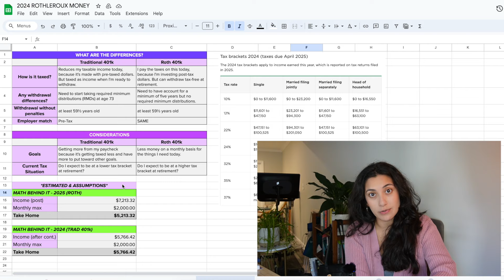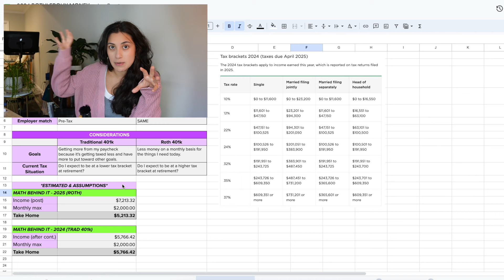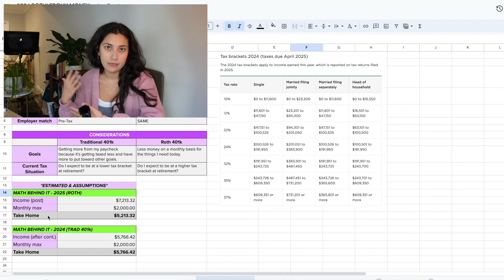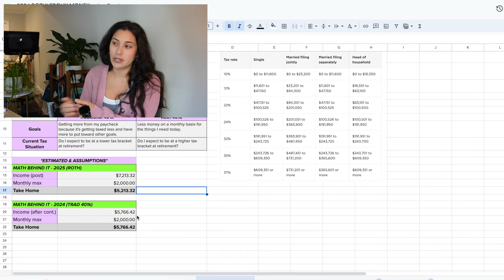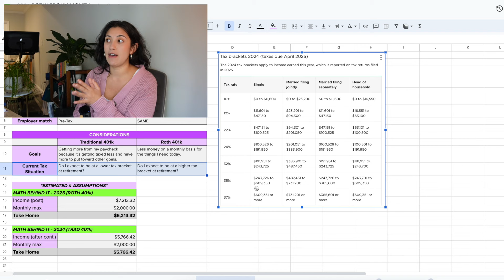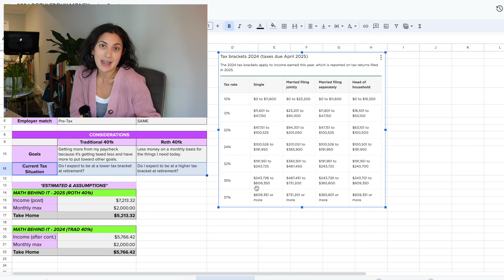deciding between a Traditional 401k or Roth 401k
With my new job, I have the option to open a Roth 401k -- a first for me. So of course, I wanted to break down the differences, things I'm considering, and which one I'm going with in 2025.